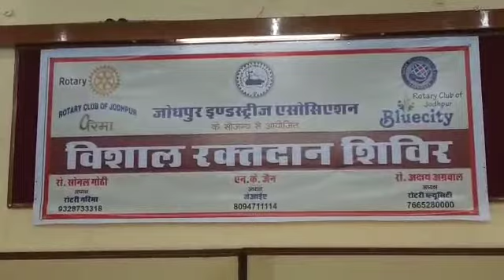जोधपुर इंडस्ट्रीज एसोसिएशन भवन में रक्तदान शिविर का आयोजन